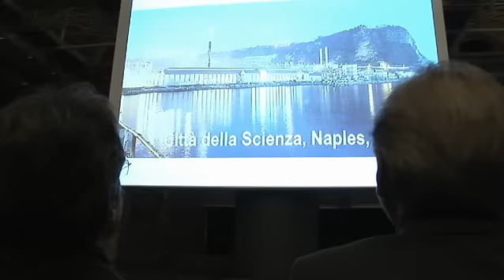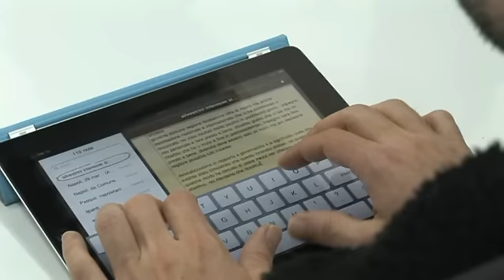Il commissario Hahn visita Città della Scienza